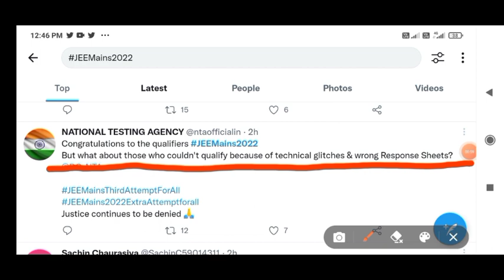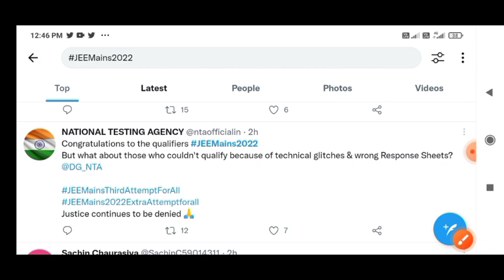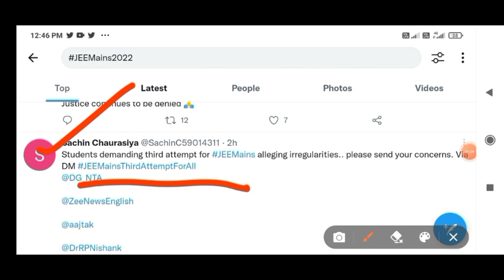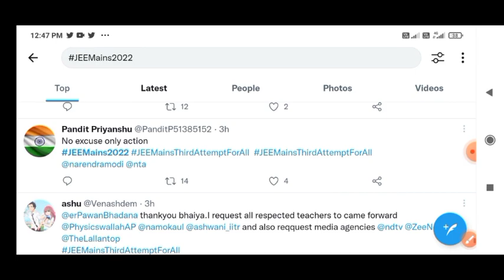JEE 2022 3rd Attempt ? BIG UPDATE 🔥 | क्या JEE Main 3rd attempt होगा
JEE 2022 3rd Attempt ? BIG UPDATE 🔥| JEE 3rd Attempt | क्या JEE Main 3rd attempt होगा ? JEE Mains 2022 Strategy | JEE 2022 Perfect Preparation | JEE 2022 Syllabus